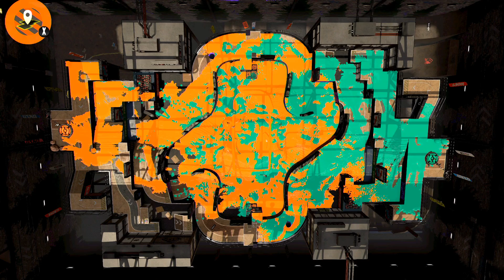アプデ後面白すぎるだろ！スプシュと52ガロンが強い...【スプラトゥーン2】